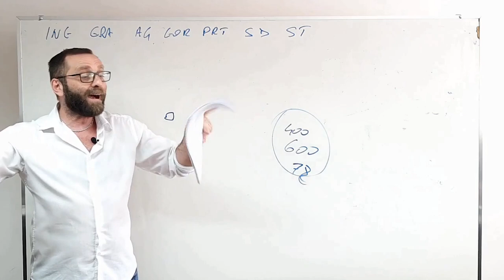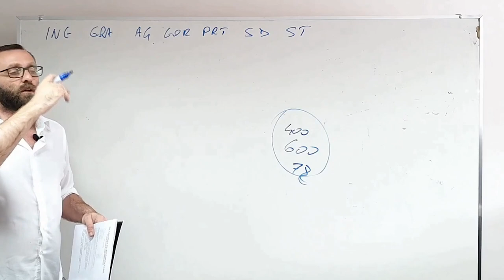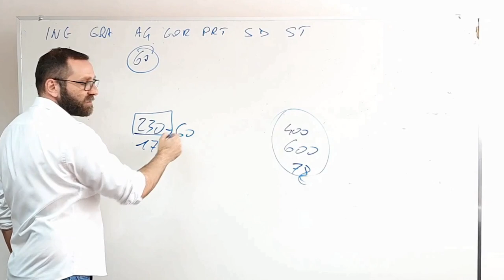O segredo do equilíbrio no sabor